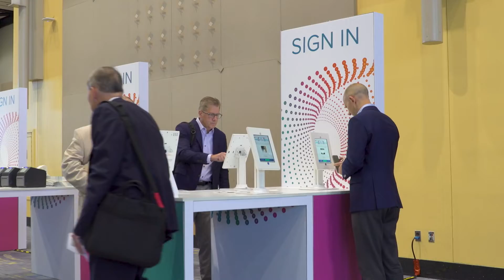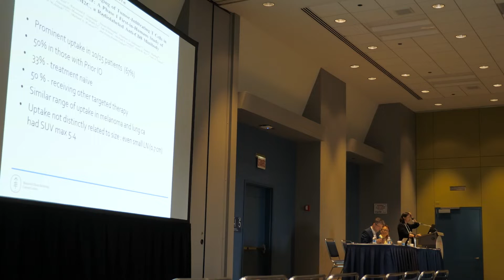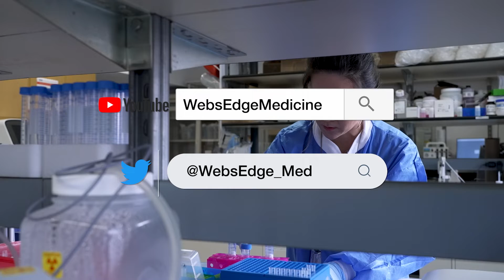SNMMI TV 2023 - Episode 1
The SNMMI 2023 Annual Meeting kicks off in Chicago, IL. This annual gathering is recognised as the premier educational, scientific, research and networking event in nuclear medicine and molecular imaging. The four day event will provide physicians, technologists, pharmacists, laboratory professionals and scientists with an in-depth view to the latest research and development as well as providing insights into pratical applications for the clinic.

Today you will hear from:

SNMMI Incoming President
Helen Nadel, MD

Bringing Molecular Imaging Science to Breast Cancer Patients
David Mankoff, MD

Molecular Imaging of Immunotherapy Responses
Michael Farwell, MD, Univeristy of Pennsylvania

SNMMI Question of the Day
How has your institution or practice been responding to the growth in radiopharmaceutical therapies?